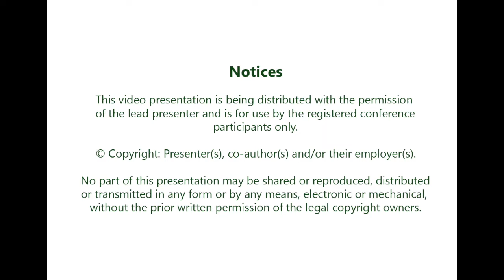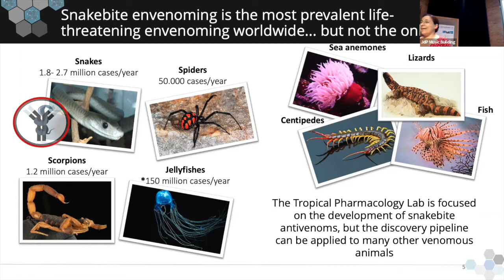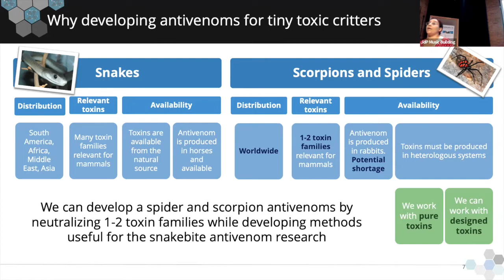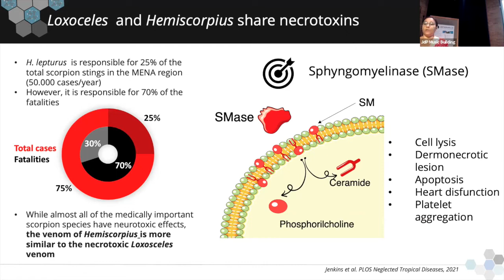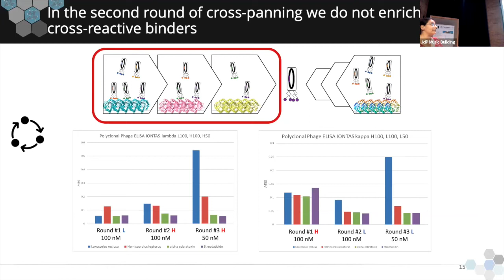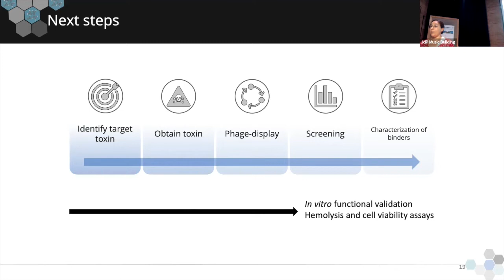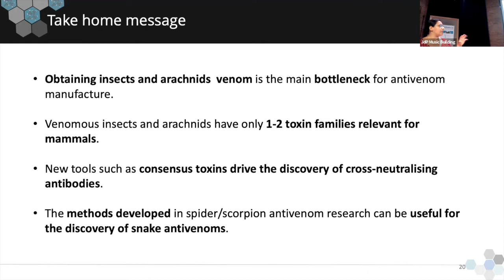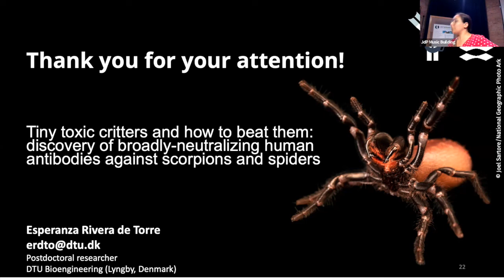Esperanza Rivera de Torre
Venoms and Toxins 2022